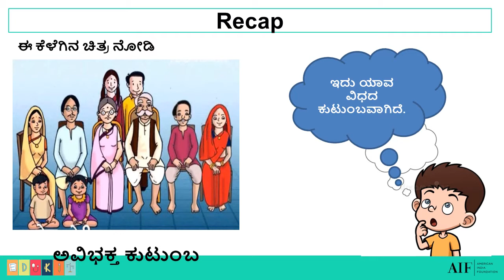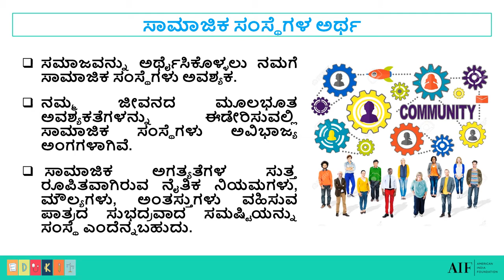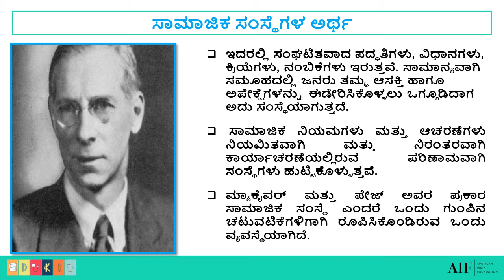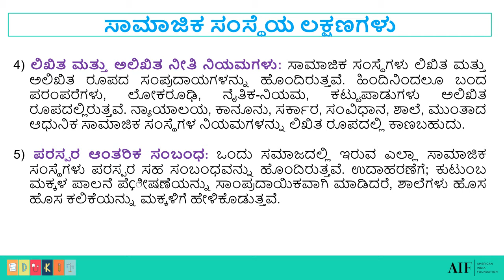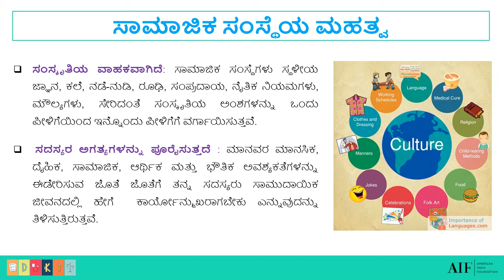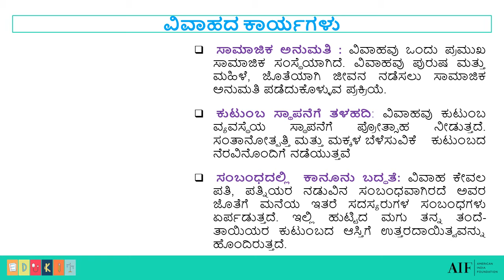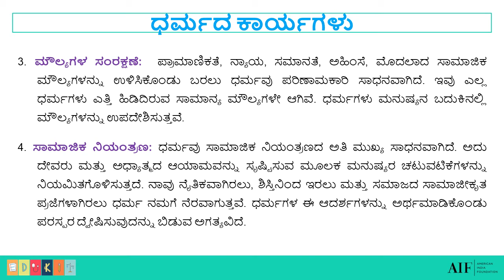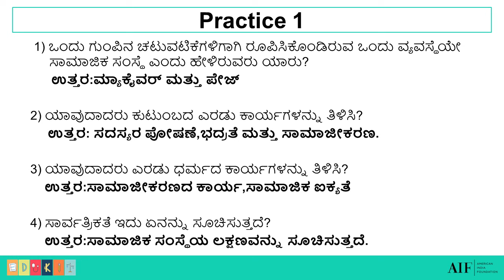8th ಸಮಾಜ ವಿಜ್ಞಾನ – ಸಾಮಾಜಿಕ ಸಂಸ್ಥೆಗಳು, 8th Social Science – Divisions of Society